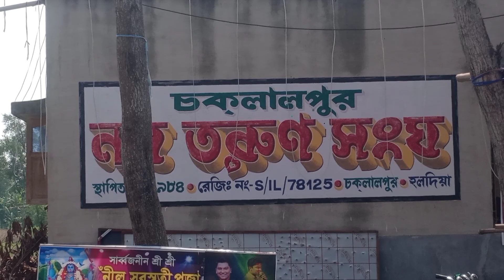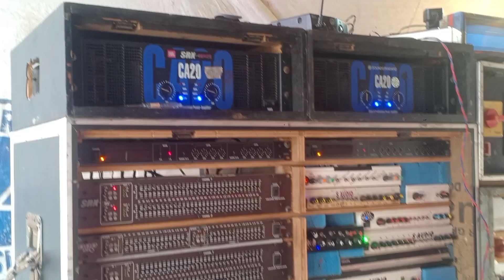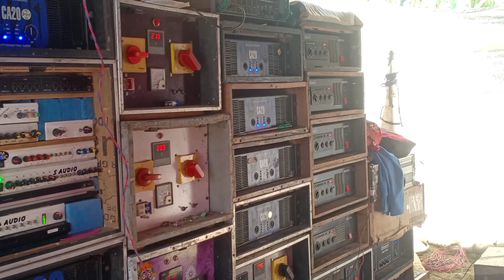8 Bass 9 Mit😱 নিয়ে হলদিয়া চকলালপুরে 🥵Jana Sound🥵 বাজছে || ফুল সেটআপ নিয়ে || inja cyber world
8 Bass 9 Mit😱 নিয়ে হলদিয়া চকলালপুরে 🥵Jana Sound🥵 বাজছে  || ফুল সেটআপ নিয়ে || inja cyber world

pop bass
dd3 repairing
pop bass cabinet
jana sound
jana sound tamluk
jana sound box compitision
jana sound 8 bass 9 mit
rcf cabinet
ami takar ak machine
chandana music
mt music
power music 10 bass 9 mit
santoshi music
subhadip music
barman music
বর্মন মিউজিক
burman music
barman music new setup
barman music today
barman music road show
dolphin music
naka bandi
naka bandi song
b music
bangla box competition
barman music status
barman speaker cheak
face to face competition dj
mg music
music
mt remix dj
santoshi music new setup
santoshi music
santoshi new setup
as cabinet centre
maa santoshi music
santoshi music new setup 2023
as box cabinet
configure
dj song
elysium
gajon 2023 new
kabita studio
kalakar new setup
kb sound
ns music
purulia song
rnr sound 4d
santoshi music new
santoshi music new setup testing
sontosi music
power music
diamond music new setup
diamond music
power music new setup subhadip music new setup santoshi music new setup
barman music
santoshi music
subhadip music
mt music
power music competition
dj box
santoshi new setup
barman sound
diamond new setup
b music new setup
power music 10 bass 9mit
box competition
power music new setup pop bass
b music
dimond music
dimond music box fitting
pop bass
dd3 repairing
pop bass cabinet
rcf cabinet
chandana music
mt music
santoshi music
subhadip music
barman music
বর্মন মিউজিক
burman music
barman music today
dolphin music
naka bandi
naka bandi song
b music
bangla box competition
barman music status
barman speaker cheak
mg music
music
mt remix dj
santoshi music
santoshi new setup
as cabinet centre
maa santoshi music
as box cabinet
configure
dj song
elysium
gajon 2023 new
yt soundtech
yf rahul rana
kabita studio
kalakar new setup
kb sound
ns music
purulia song
rnr sound 4d
santoshi music new
sontosi music
asb cabinet center
diamond sound
power music pop bass
burman music
pop bass cabinet
power music purushottampur
power music.in
power sound
power vs barman
বর্মন মিউজিক
18 inch 1000 watt speaker price
ab music new setup